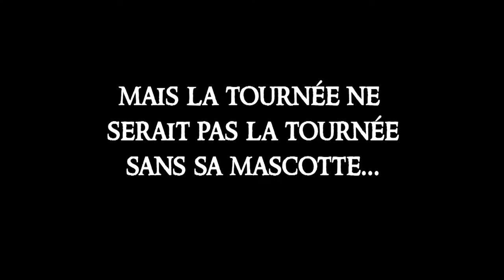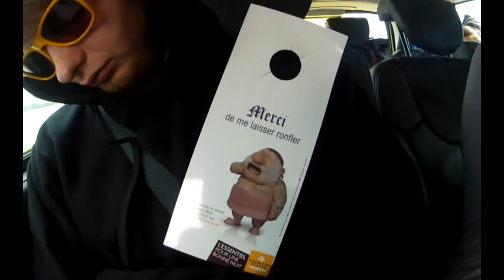Julien Jaffrès on tour (2012 film)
petit résumé en image de la tournée 2012.
Merci à toute mon équipe, rdv l'été prochain !
musique : morrison's jig et julian's jig disponible sur l'album "Rock'N Celtic Guitar"